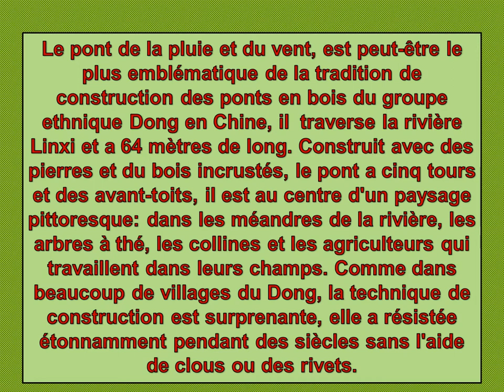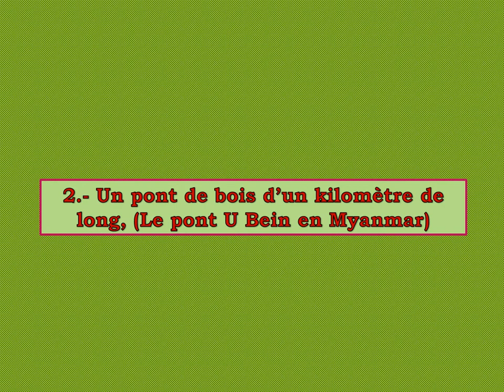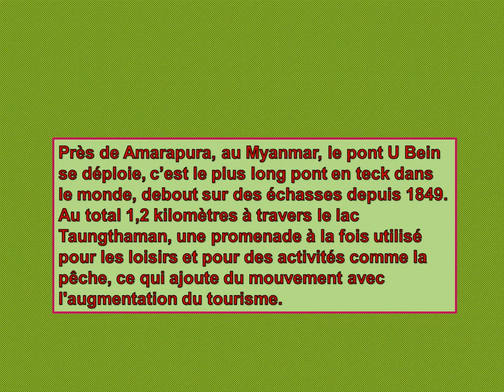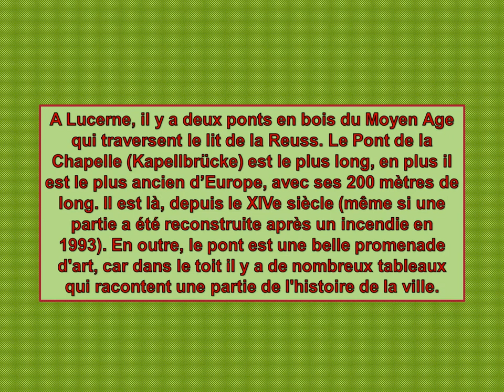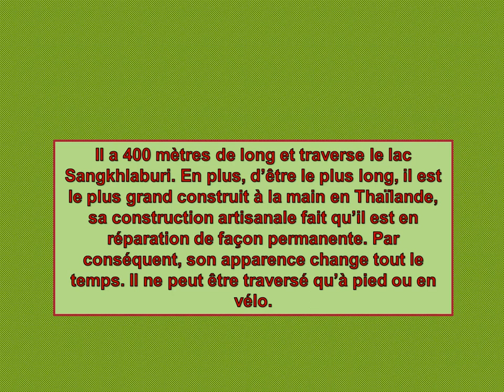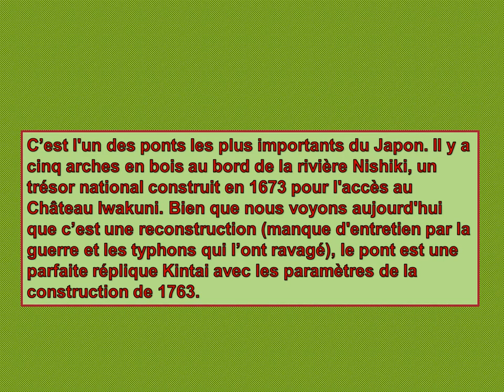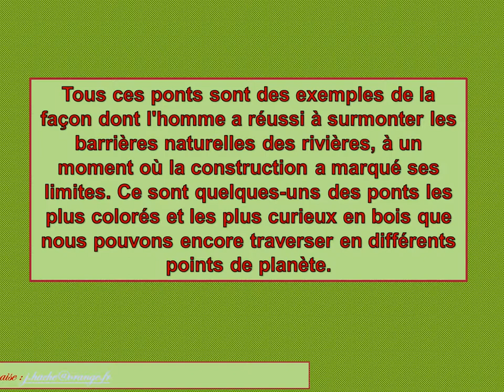Ponts de bois